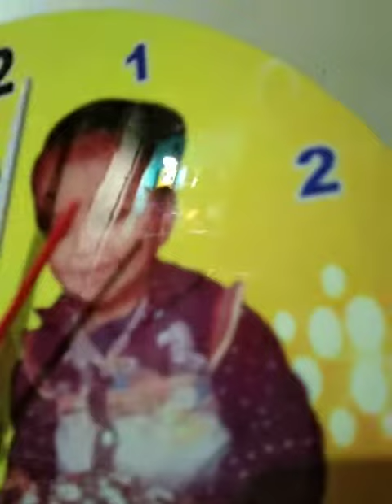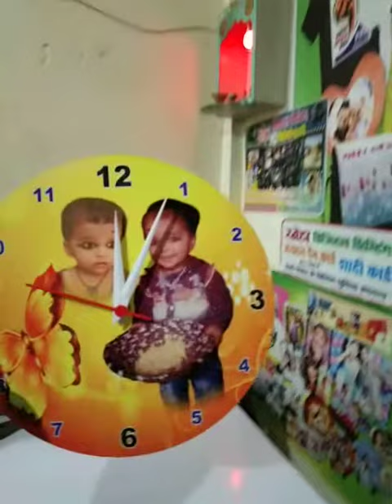अब आप अपने घड़ी पर मनपसंद अपना फोटो लगवा सकते हैं वह भी वाटरप्रूफ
अब आप अपने दिवाल घड़ी पर अपना मनपसंद फोटो ना नंबर कुछ भी लिखवा सकते हैं अभी वाटरप्रूफ मे

स्नेहा डिजिटल प्रिन्टिंग
काँखभार-आजमगढ़
हमारे यहाँ सभी प्रकार के प्रिन्टिंग की सुविधा उपलब्ध है|
मोबाईल कवर प्रिन्टिंग मात्र -80/- में
( टी-शर्ट और मोबाईल कवर पे - अपना मनपसंद फोटो, नम्बर और नाम प्रिन्ट करवाएँ | )
मो. न. व ह्वाट्सऐप न. 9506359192
आप मोबाईल न. के जरिए भी  बुकिंग करा सकते है|